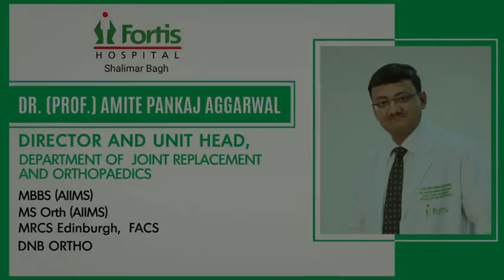Mr. Alex Ngonga & Mr. Godfrey Ngwenya | ACL Reconstruction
Mr. Alex Ngonga & Mr. Godfrey Ngwenya are national level football players from Zambia who had similar injuries in their ACL. In order to treat this, they underwent ACL Reconstruction surgery under the supervision of Dr. Amite Pankaj, Director, Joint Replacement and Orthopedics, Fortis Hospital, Shalimar Bagh. Watch this video to know about their experience.